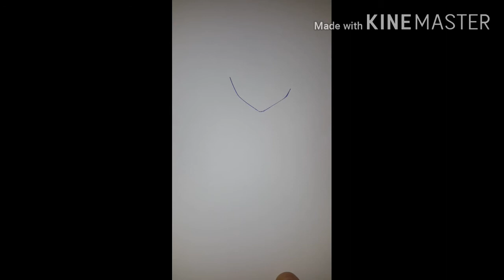( คลิปที่1925 )สอนวาดรูปเซนอิทสึ Kimetsu no Yaiba จากดาบพิฆาตอสูร How To Drew Zenitsu